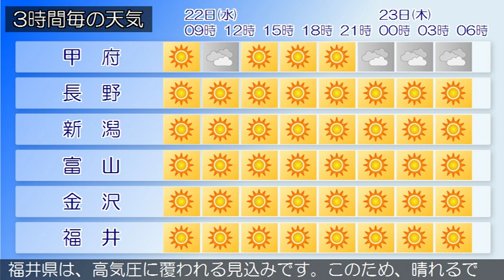2019/05/22 甲信北陸地方の天気予報 朝